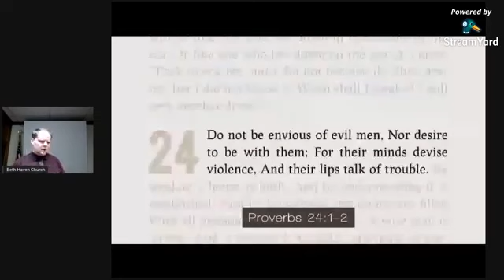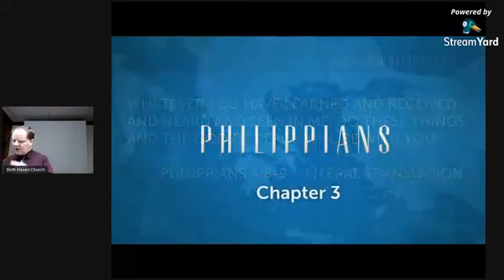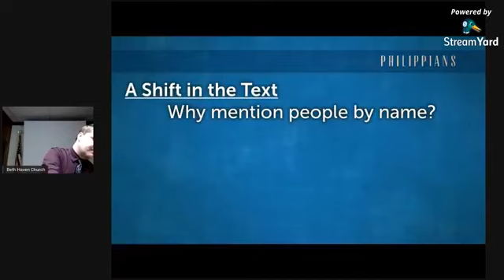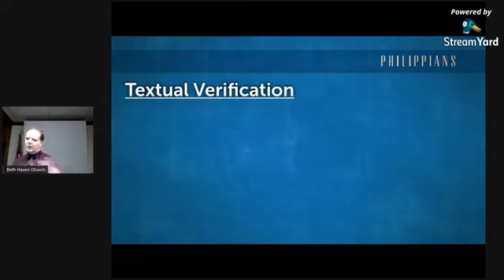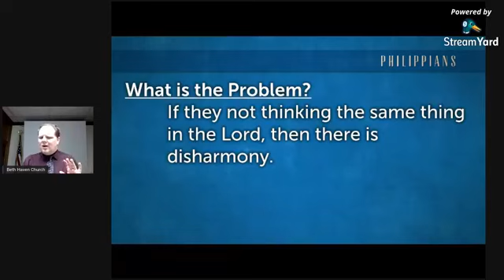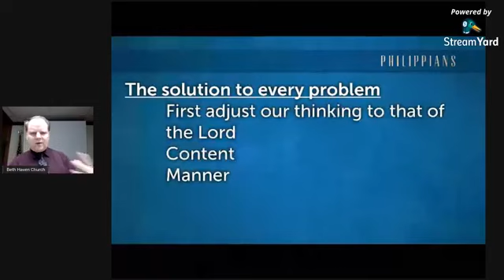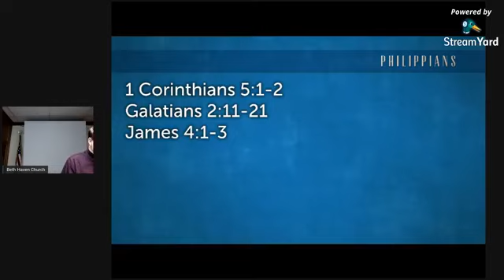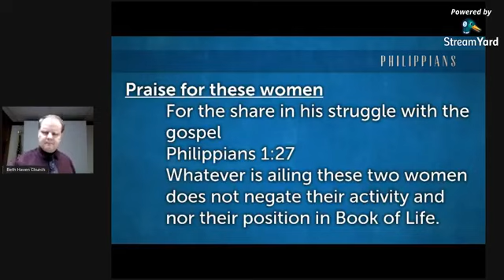Philippians 4:2-3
Continuing our study in the Book of Philippians
Be of one mind